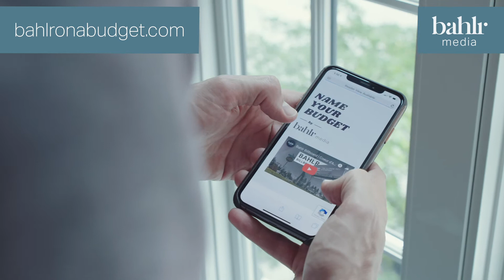Marketing You Can Afford | Bahlr Media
Are you ready to move your brand forward but don’t know if you have the budget for a marketing company? Or maybe you can’t quite afford a monthly plan yet, but need a new video or website made?

At Bahlr Media, we believe that every business deserves a great marketing strategy, regardless of your budget! We know how important it is for you to communicate your message, and we love working with companies of all sizes to make that happen. Regardless of your budget or project, we want to see if there is an opportunity to work together. So go ahead, name your price.